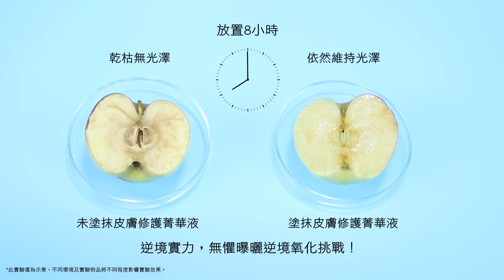薈萃善秀 逆境大挑戰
Celltrex Ultra